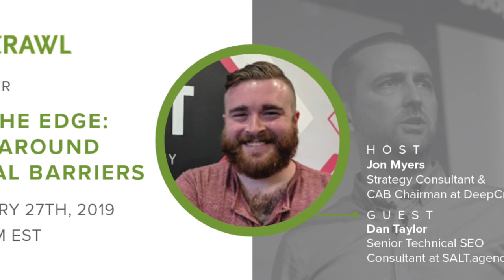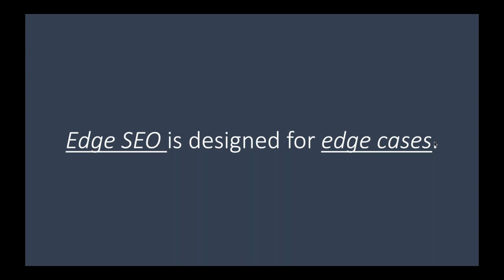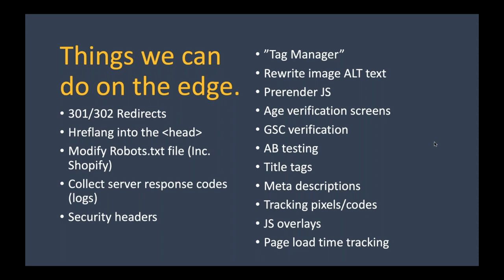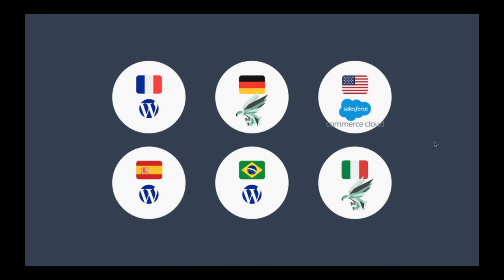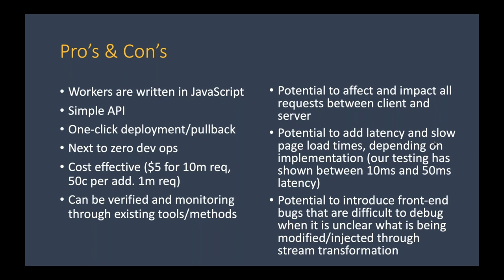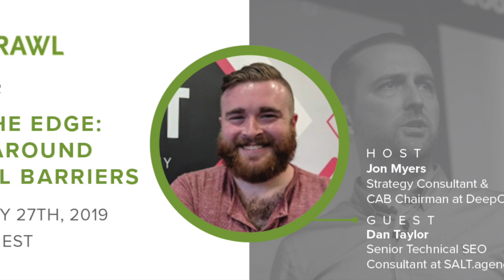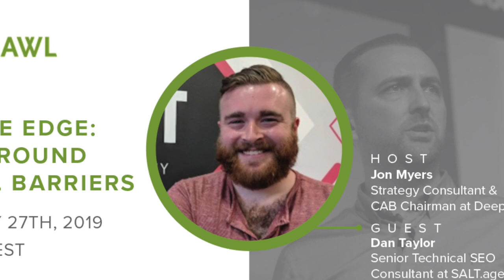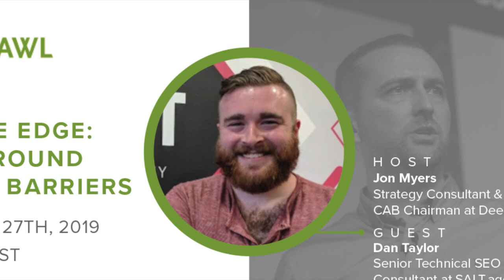SEO on the Edge with Dan Taylor and Jon Myers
Advancements in serverless technology have opened up new possibilities for SEOs and developers to remove some of the obstacles faced by platform restrictions and implement changes.

This is SEO on the Edge.

This concept won the 2018 TechSEO Boost Call for Research award, so we’ve invited Dan Taylor, Senior Technical SEO Consultant at SALT.agency and the pioneer of this approach, to discuss it with us in more detail.

There are almost countless possibilities for what can be done with this technology, including collecting log files, implementing redirects, pre-rendering JavaScript, and MUCH more.